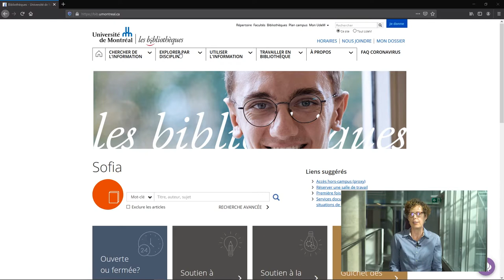Se connecter à SciFinder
Étapes à suivre par les nouveaux utilisateurs pour se connecter à l’outil de recherche SciFinder.